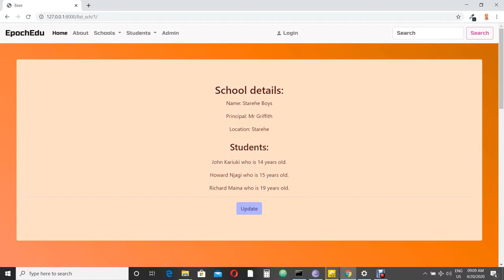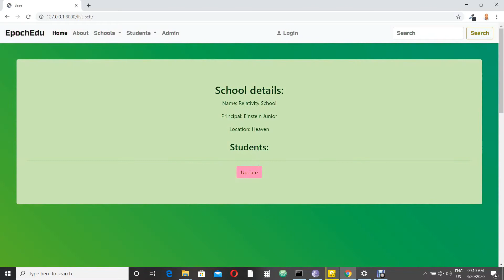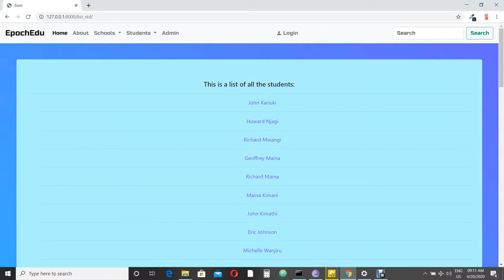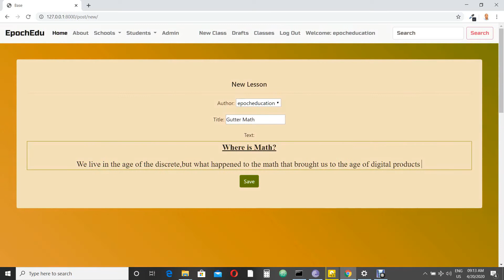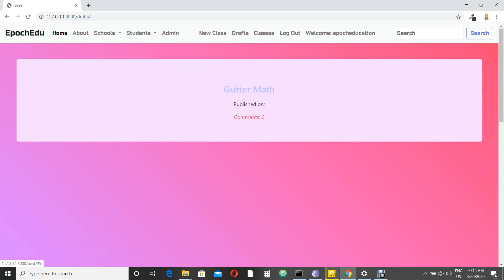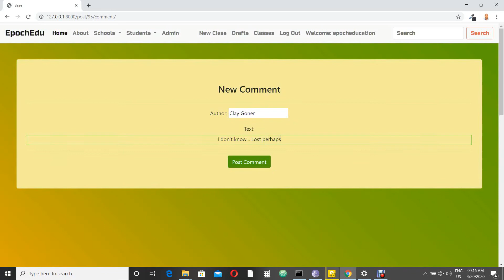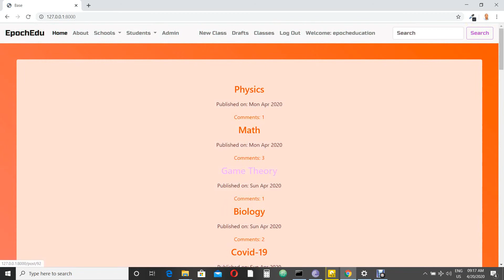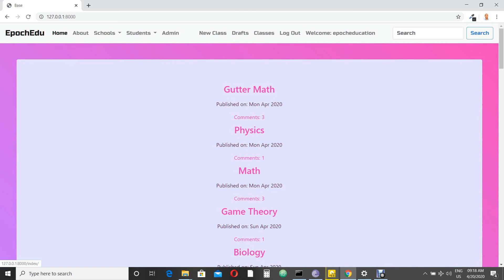Epoch Education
An education solution to Covid-19